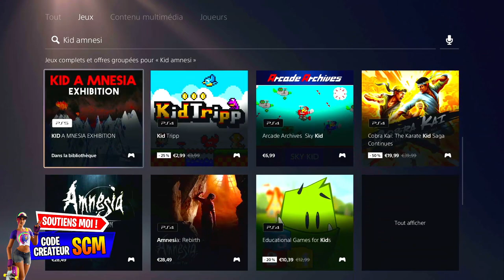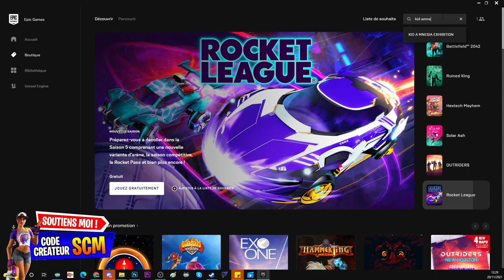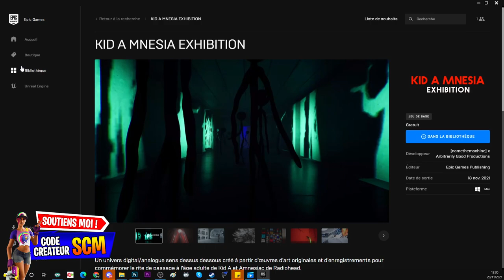COMMENT AVOIR LA MUSIQUE KID AMNESIA EXHIBITION RADIOHEAD GRATUIT SUR FORTNITE, KID A MNESIA GRATUIT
▬▬▬▬▬▬▬ • BIENVENUE 😍 • ▬▬▬▬▬▬▬

▬▬▬▬▬▬▬ • PARTENAIRES 💪 • ▬▬▬▬▬▬▬

👉StealthGamer:
"SOISCOOLMEC"
"STRIKESOISCOOL"

TikTok "SoisCoolMecYTB"
👻Snapchat "soiscoolmec"

.▬▬▬▬▬▬▬ • TOP DON 💰 • ▬▬▬▬▬▬▬

▬▬▬▬▬▬▬ • MUSIQUE OUTRO 🎵 • ▬▬▬▬▬▬▬